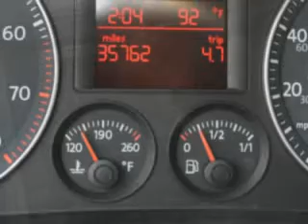2009 Volkswagen Rabbit New Century Volkswagen Glendale CA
2009 Volkswagen Rabbit- imagine driving this Reflex Silver Metallic 2009 Volkswagen Rabbit, equipped with a 5 Cyl. engine and a 5 speed manual transmission with 35,762 miles. enjoy an impressive 30 miles to the gallon on this great car with features like Cruise Control, Traction Control System, Rear Window Defroster, Turn Signal Mirrors, Tachometer, Adjustable Head Rests, Bucket Seats, and much more. Enjoy the drive and have peace of mind in this 2009 Volkswagen Rabbit. see us at New Century Volkswagen today!
miles-  35,762
vin- WVWAB71K89W006128

1220 South Brand Boulevard
Glendale, California 91204